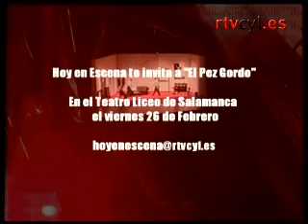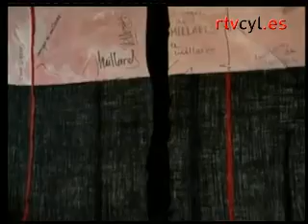Hoy en escena (24/02/2010)